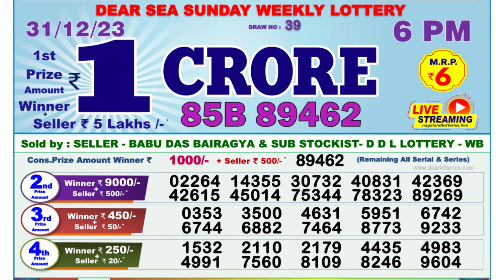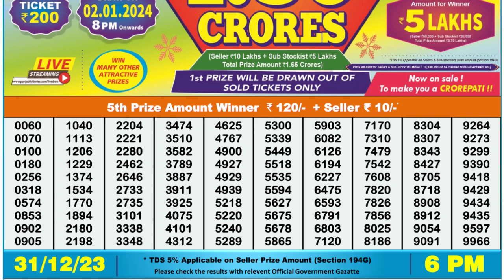🔴 Lottery Sambad Live 06:00pm 31/12/23 Day Nagaland State Dear Lottery Result Pdf Download